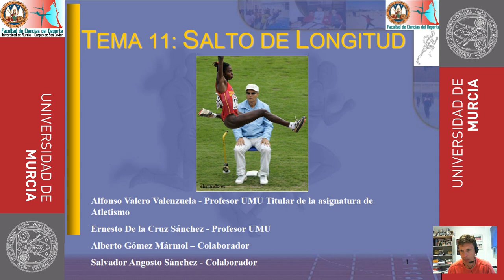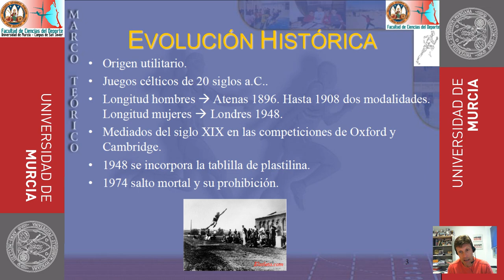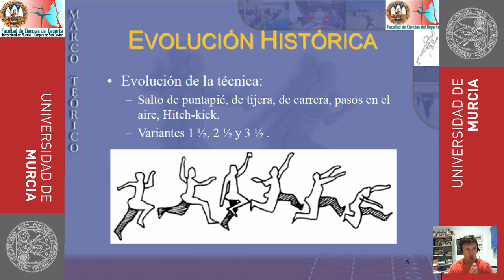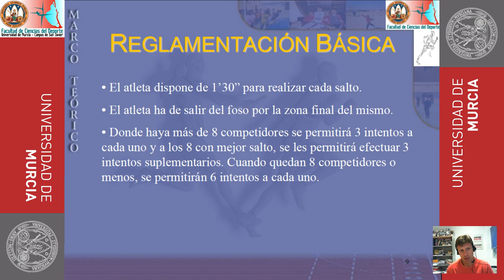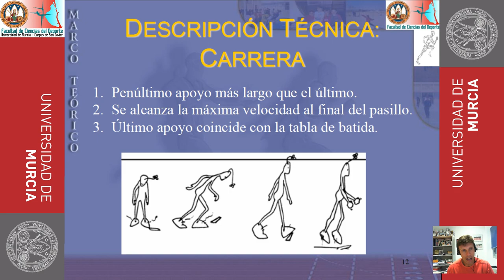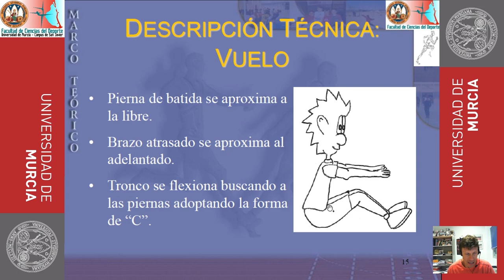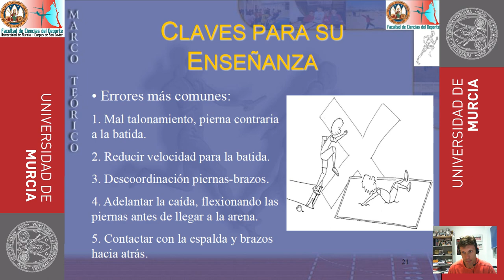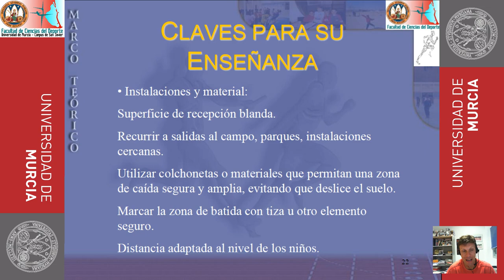Fundamentos Salto de Longitud